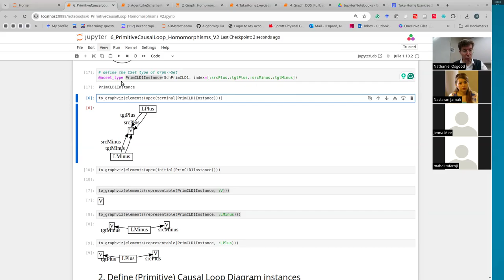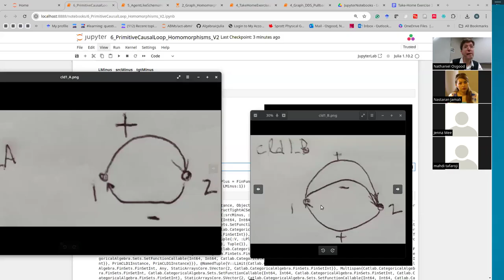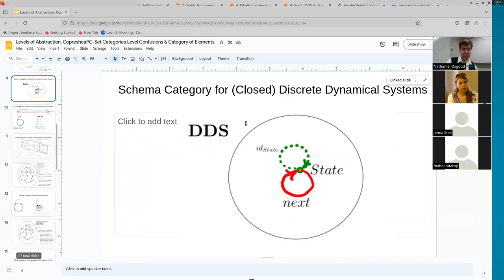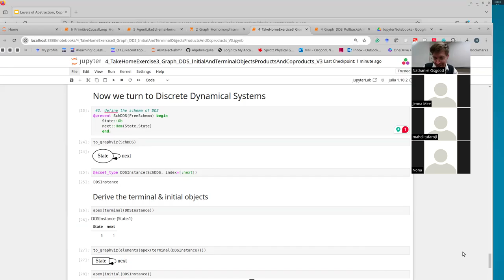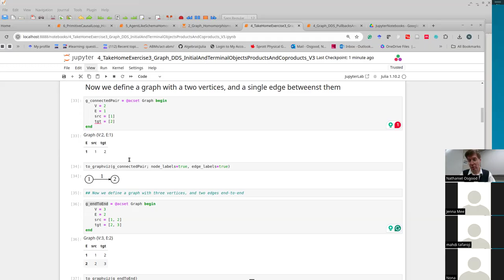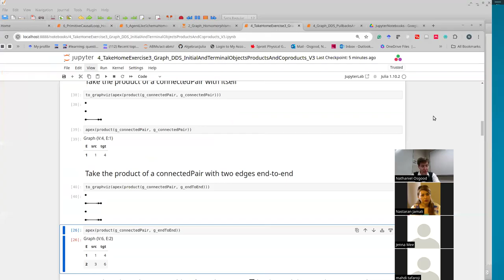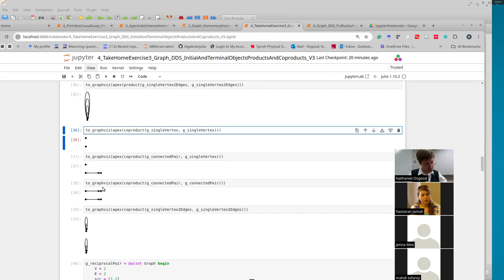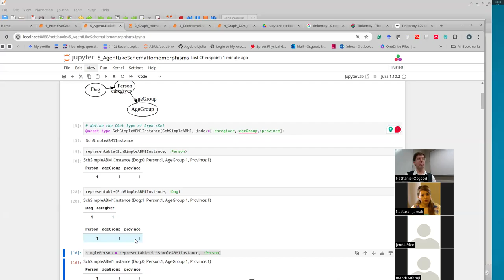CMPT856 Lec.6--Graphs:Terminal&initial,products&coproducts, causal loop diagram homomorphisms